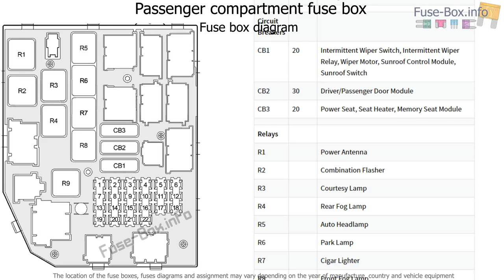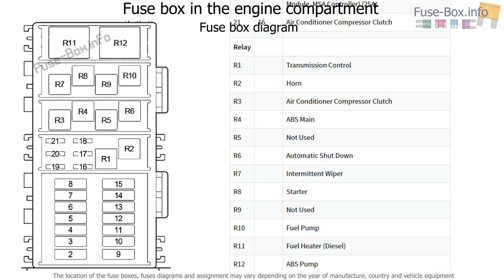Fuse box location and diagrams: Jeep Grand Cherokee (ZJ; 1996-1998)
Fuse box diagrams (location and assignment of electrical fuses and relays) Jeep Grand Cherokee (ZJ; 1996, 1997, 1998).